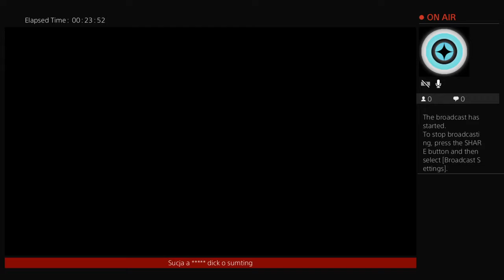Slug execut rat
Jail Time